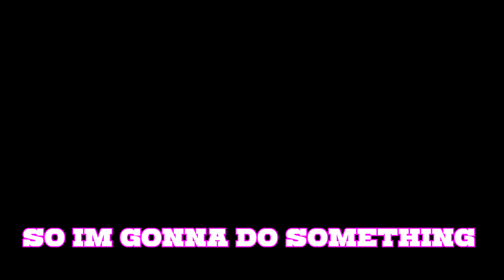Notice Me Chief-Senpai! Dead By Daylights Funny Moments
I've honestly missed playing this game, also there is a hidden watermelon in the thumbnail try and find it!!

FireGuardian: No Links but he's a cool dude
DrFlaccid: No Links but he's a cool dude
Medic: HE SHOULD BE UPLOADING!
Miguel: Links Featured Below